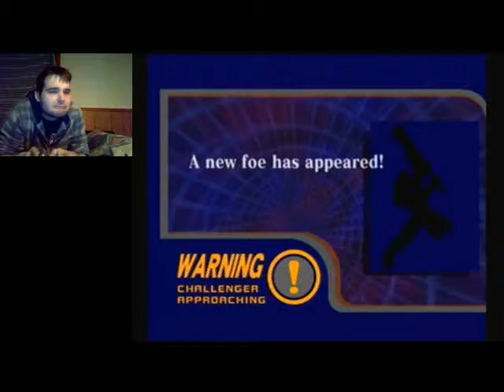All The Events For Now | Let's Play Super Smash Melee Part 7 (24KTV Day 185)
Day 185 of 365:
Today we continue to go through the event matches in super smash bros melee.  We finish off all the basic events from 25-30!